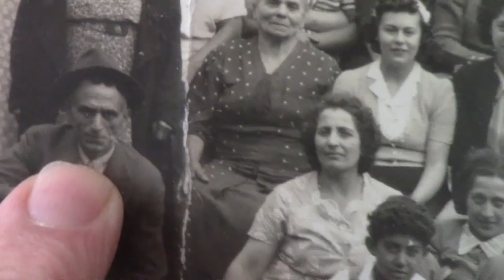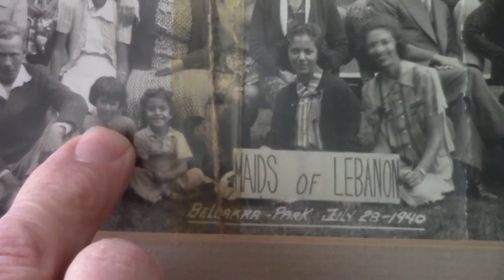INTERNATIONAL DAY OF LEBANESE EMIGRANT 2017 in B.C Canada - Tribute to Vi Smith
Tribute to Violet Shumas Smith (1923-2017)
President of the Lebanese Canadian Society
Honorary President of the WLCU BC COUNCIL